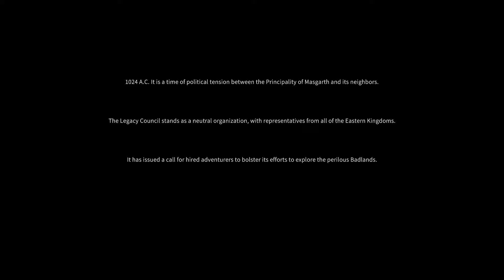Solasta Crown of the Magister Ep1 Humble Beginnings. (Semi-Blind)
I create a new party in Solasta Crown of the Magister! Join me as I play this new game from Tactical Adventures!